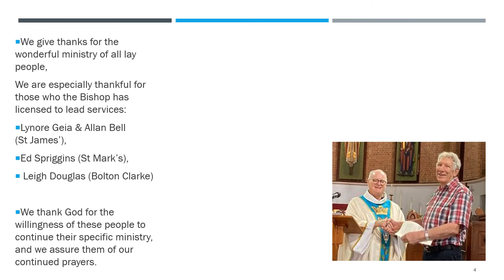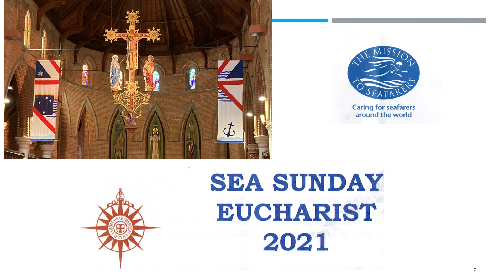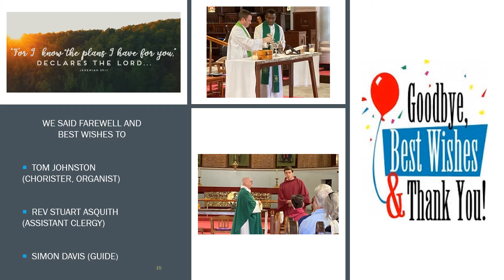2001 A Year in Review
Please enjoy a review of 2021 at St James Cathedral